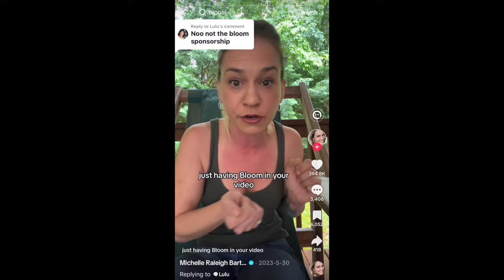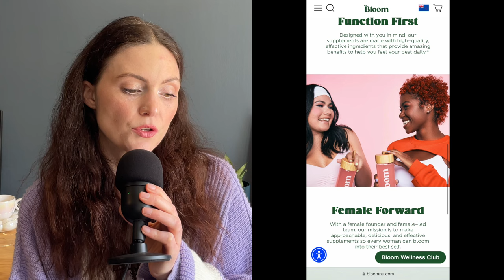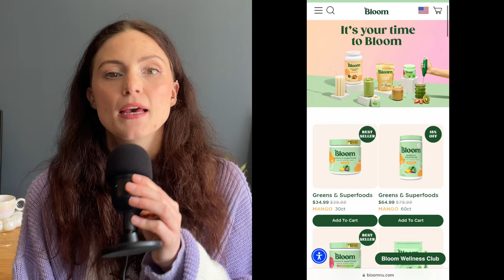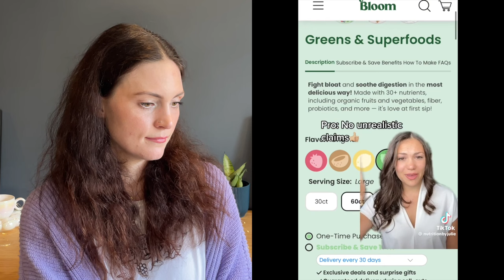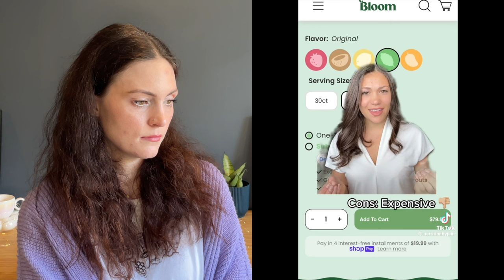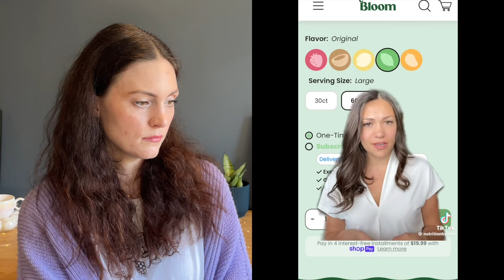Bloom Sponsorships Have Gotten So Much WORSE!!!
Bloom really said turn it up when it came to their latest amazon prime day sale influencer collaborations ... so let's yap about it

THIS IS ALL OPINION BASED ONLY

Vlog Channel @briarvlogs
Song: Like it Loud - Dyalla